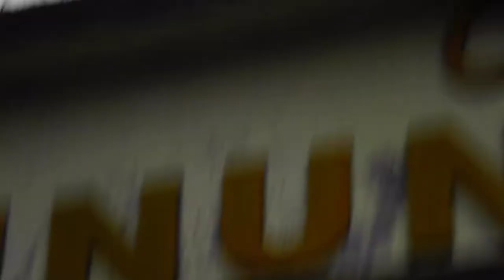Feed monkey part 5th | Memberi makan monyet episode ke 5 di gunung pengsong lombok barat